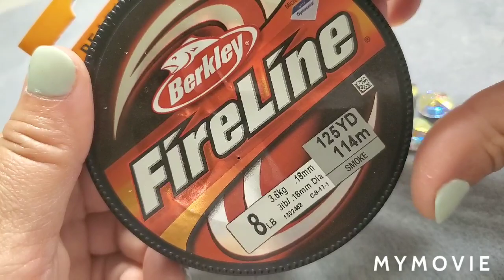Royal Lady Bracelet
Materiales a utilizar:
7 rivolis de 14mm
6 cristales rondelle de 6mm
14 biconos de 4mm
28 superduos
14 cristales #2 o 3
Cierre y aritos a su eleccion
Delicas 11/0
Mostacillas 11/0 de dos colores diferentes
Mostacillas 15/0 y 8/0
Aguja #11 o 12
Hilo fireline de 6 u 8 lbs
Este tutorial ➕ Un poco de paciencia.

o en mi pagina de facebook: Rossy Anil Handmade Jewelry